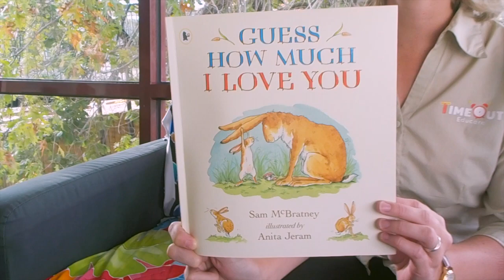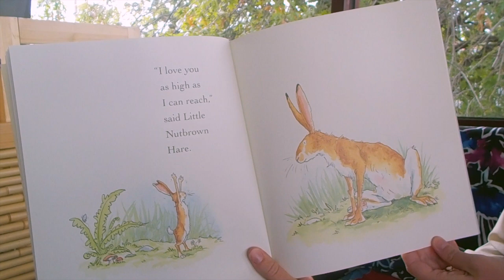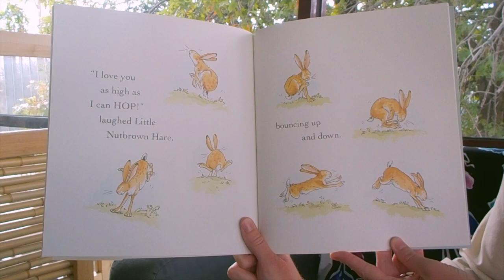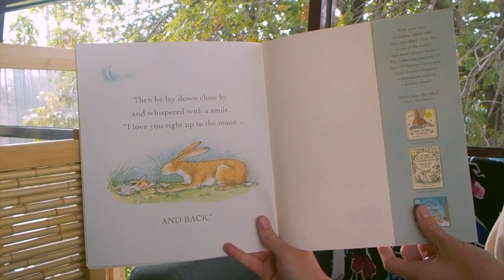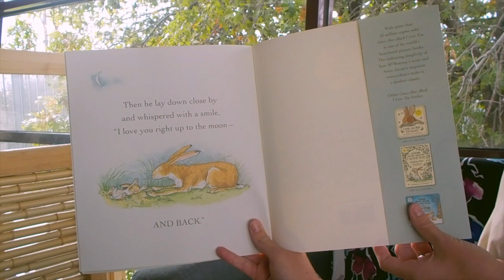Storytime - Guess How Much I Love You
Read with Demi the childhood classic, 'Guess How Much I Love You' written by  Sam McBratney

Introducing 'TimeOut at home.'

Welcome to this space where parents can find inspiration and continue their child’s TimeOut Educare journey at home.

Bringing to you, creative learning activities and experiences, developed and curated by our staff and educators. Allowing children to feel connected with their educators and centre routine as they participate in class activities and experiences.
We hope your family find these resources insightful, unique and creative.

At TimeOut Educare, we are committed to ensuring your child begins their learning development with the brightest possible start.
We educate. We care.

Follow our channel - new videos are uploaded daily!